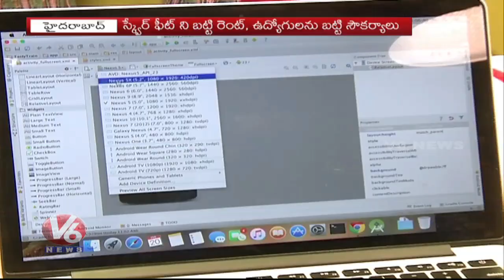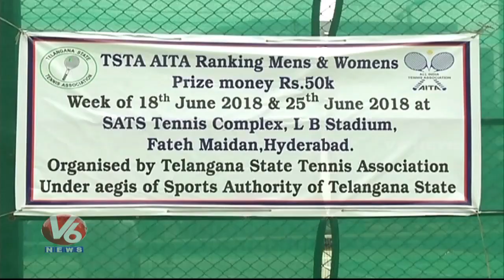Special Report On ‘Virtual Office’ Spaces For Rent In Hyderabad | V6 News